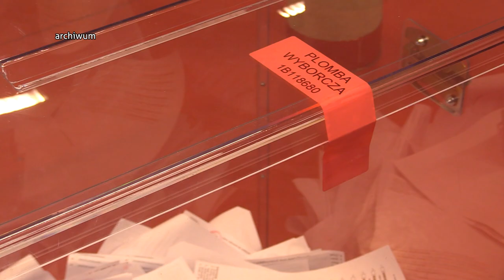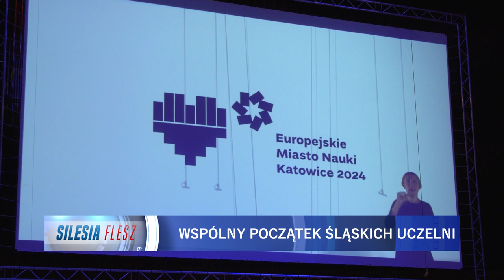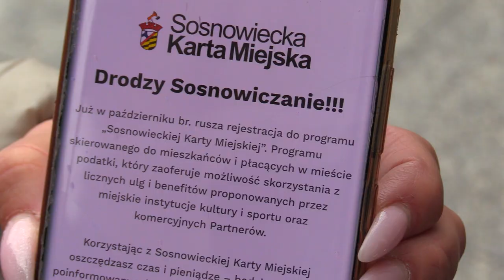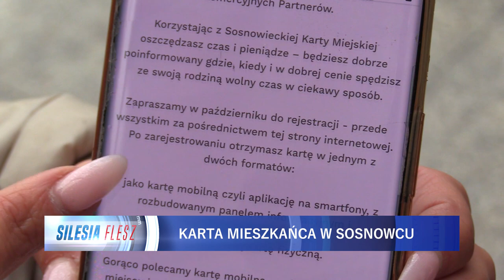TVS SILESIA FLESZ 30.09.2022